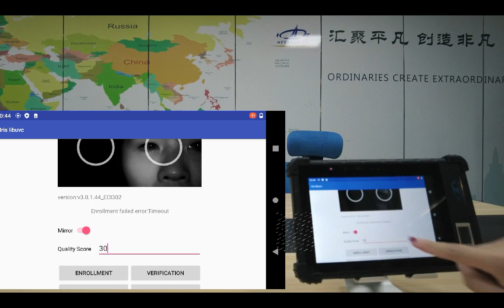HFSECURITY 8 inch FP08 Iris face biometric tablet